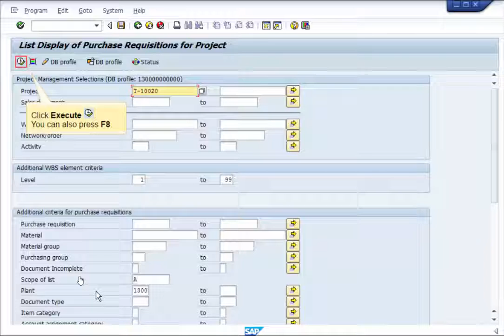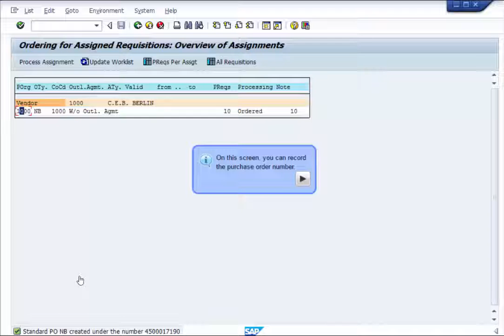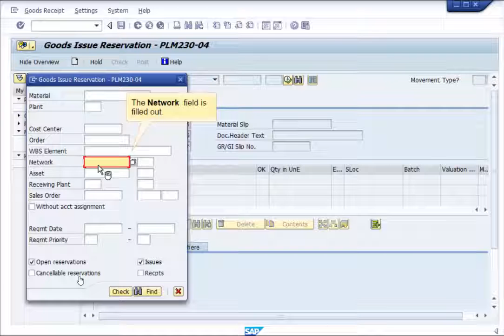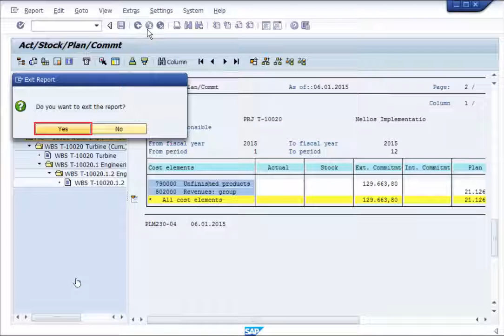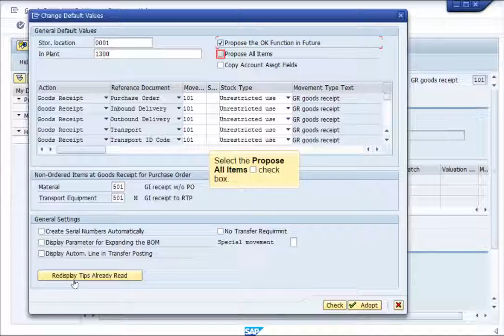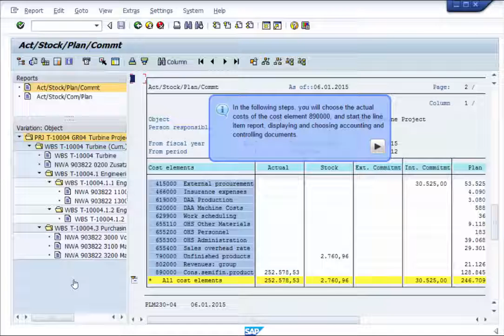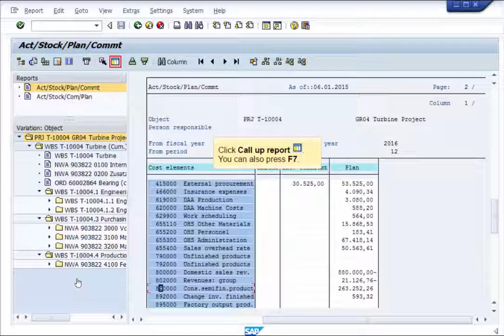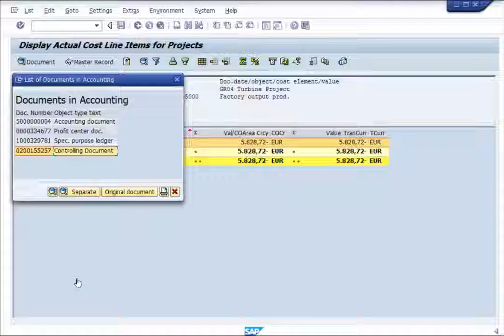SAP Project System Controlling Materials part №3 Purchasing and Production Process